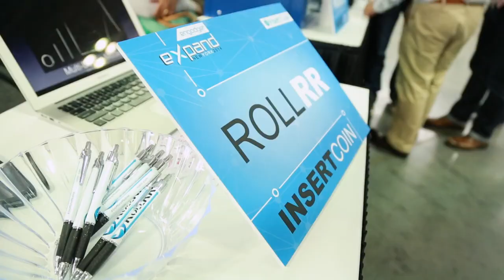60 Seconds with RollRR | Engadget Expand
You've probably wished that your smartphone had a much larger screen... but you can't always lug a desktop display around, can you? If Insert Coin finalist RollRR has its way, you won't have to.